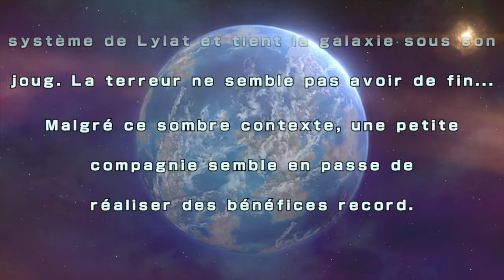Star Fox Guard (WiiU) - Gameplay : MISSION 1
Star Fox Guard arrive sur Wii U le 22 avril et voici une vidéo de la première mission du jeu !